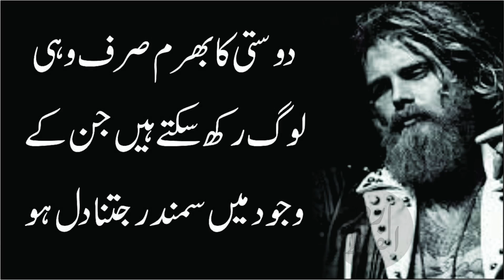Best Collection Of Hazrat Ali Quotes | Hazrat Ali (R.A) Heart Touching Quotes | Urdu Ilfaaz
Dear Viewers (Urdu Ilfaaz) We welcome you to the channel
on this channel you will find the golden sayings of Hazrat Ali (RA), Hazrat Umar Farooq (RA),Hazrat Baba Bale Shah, as well as the golden sayings of Jalaluddin Rumi, Hazrat Abdul Qadir Jilani, Ibn Sina, Imam Ghazali, Imam You will hear the best sayings of Hussain, Al-Biruni, Ibn Al-Arabi, Sultan Bahoo, Mian Muhammad Bakhsh, Imam Bari Sarkar, etc., as well as instructive stories, good sayings and good Urdu poetry will be heard.

Necessary Declaration